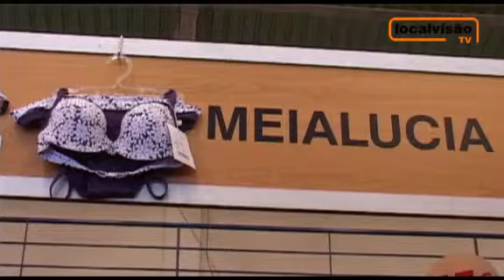Good prices in Bragança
Purchases tailored to all portfolios